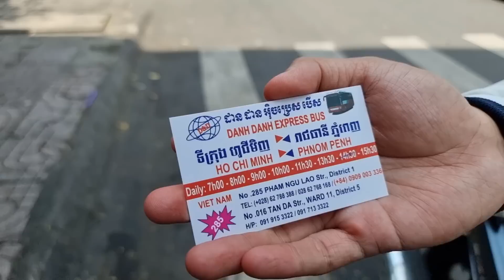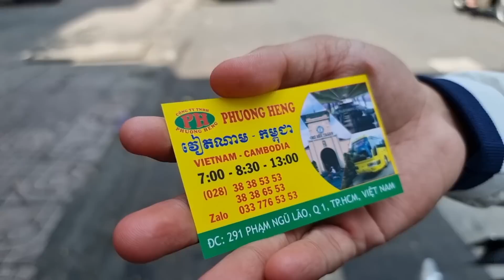Sài Gòn 23.10: USD vẫn cao, Bảng Anh tuộc dốc - Giá vé xe Sài Gòn đi Phnom Penh, Campuchia